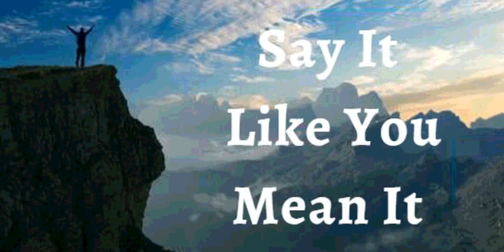29th August 2021 Say It Like You Mean It (Audio in Marathi)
[13:35, 28/08/2021] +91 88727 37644: ਇਹ ਕਹੋ ਜਿਵੇਂ ਤੁਸੀਂ ਇਸਦਾ ਅਰਥ ਰੱਖਦੇ ਹੋ
 29 ਅਗਸਤ 2021

 ਮੈਂ ਐਲਾਨ ਕਰਦਾ ਹਾਂ ਕਿ ਰੱਬ ਮੇਰੇ ਭਲੇ ਲਈ ਸਭ ਕੁਝ ਮਿਲ ਕੇ ਕਰ ਰਿਹਾ ਹੈ।ਉਸ ਕੋਲ ਮੇਰੀ ਜ਼ਿੰਦਗੀ ਦਾ ਮਾਸਟਰ ਪਲਾਨ ਹੈ।ਕੁਝ ਅਜਿਹੀਆਂ ਗੱਲਾਂ ਹੋ ਸਕਦੀਆਂ ਹਨ ਜੋ ਮੈਂ ਇਸ ਵੇਲੇ ਨਹੀਂ ਸਮਝਦਾ ਪਰ ਮੈਂ ਚਿੰਤਤ ਨਹੀਂ ਹਾਂ।ਮੈਨੂੰ ਪਤਾ ਹੈ ਕਿ ਸਾਰੇ ਟੁਕੜੇ ਅਜੇ ਇੱਥੇ ਨਹੀਂ ਹਨ। ਇਹ ਸਭ ਮੇਰੇ ਭਲੇ ਲਈ ਇਕੱਠੇ ਹੋ ਰਹੇ ਹਨ, ਕਿਉਂਕਿ ਰੱਬ ਮੈਨੂੰ ਪਿਆਰ ਕਰਦਾ ਹੈ ਅਤੇ ਮੈਨੂੰ ਉਸਦੇ ਉਦੇਸ਼ ਅਨੁਸਾਰ ਬੁਲਾਇਆ ਗਿਆ ਹੈ।  ਮੈਂ ਵੇਖਦਾ ਹਾਂ * ਰੱਬ ਦੀ ਅਦਭੁਤ ਯੋਜਨਾ ਮੈਨੂੰ ਅਜਿਹੀਆਂ ਥਾਵਾਂ ਤੇ ਲੈ ਜਾਂਦੀ ਹੈ ਜਿਸਦਾ ਮੈਂ ਕਦੇ ਸੁਪਨਾ ਵੀ ਨਹੀਂ ਲਿਆ ਸੀ।* ਇਹ ਮੇਰੀ ਘੋਸ਼ਣਾ ਹੈ।

 ਮੈਂ ਆਪਣੇ ਸਰੀਰ ਵਿੱਚ ਬਿਮਾਰੀ, ਬਿਮਾਰੀ ਅਤੇ ਕਮਜ਼ੋਰੀ ਦੀ ਆਗਿਆ ਦੇਣ ਤੋਂ ਇਨਕਾਰ ਕਰਦਾ ਹਾਂ। ਮੈਂ ਆਪਣੀ ਜ਼ਿੰਦਗੀ ਵਿੱਚ ਗਰੀਬੀ ਅਤੇ ਅਸਫਲਤਾ ਨੂੰ ਸਹਿਣ ਕਰਨ ਤੋਂ ਇਨਕਾਰ ਕਰਦਾ ਹਾਂ। ਮੈਂ ਪਰਮਾਤਮਾ ਦੇ ਪ੍ਰਕਾਸ਼ ਅਤੇ ਜੀਵਨ ਦੇ ਰਾਜ ਵਿੱਚ ਬਦਲ ਗਿਆ ਹ…
[13:35, 28/08/2021] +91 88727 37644: Audio..Punjabi 29thAug 21👆🏻
[13:40, 28/08/2021] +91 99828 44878: तुम्हाला जसे म्हणायचे आहे तसे सांगा.
 29ऑगस्ट 2021
दिवस 29- विश्वास घोषणा
मी जाहीर करतो की देव माझ्या चांगल्यासाठी सर्वकाही  काम करत आहे. माझ्या आयुष्यासाठी  मुख्य योजना आहेत . अशा काही गोष्टी असू शकतात ज्या मला आत्ता समजत नाहीत पण मी काळजीत नाही. मला माहित आहे की सर्व तुकडे अद्याप येथे नाहीत. हे सर्व माझ्या भल्यासाठी एकत्र येत आहे, कारण देव माझ्यावर प्रेम करतो आणि मला त्याच्या उद्देशानुसार बोलावले जाते. मी पाहिले आहे की देवाची आश्चर्यकारक योजना मला अशा ठिकाणी घेऊन जात आहे ज्याचे मी स्वप्नातही विचार केला नव्हता. ही माझी घोषणा आहे.

दैवी आरोग्यविषयक कबुली

मी माझ्या शरीरात आजार, रोग आणि अशक्तपणाला परवानगी देण्यास नकार देतो. मी माझ्या जीवनात दारिद्र्य आणि अपयश सामावून घेण्यास नकार देतो. मी देवाच्या प्रकाशाच्या आणि जीवनाचे राज्य बनलो आहे, जिथे फक्त देवत्व, यश, विजय, आनंद, शांती, समृद्धी आणि दैवी आरोग्य राज्य करते. हललेलुया!

मी प्रत्येक हंगामात भरपूर फळे देतो. मी वनस्पतींपासून रसाने भरलेला आहे. आणि अगदी म्हातारपणातही ताजे

आणि मी श्रीमंत होईन.माझे पान कधीच सुकत नाही.आणि जे काही मी येशूच्या नावाने करतो ते पूर्ण होते

आपल्यामध्ये सामान्य वायुवीजन (हवा परिसंचरण) आणि परफ्यूजन गुणोत्तर राखण्यासाठी

फुफ्फुसे आणि उतींशी बोलतो.

माझ्या केसांचे पट्टे घट्ट झाले आहेत. मी माझे केस त्याच्या जागी ठेवू देतो

आणि जिथे विकास आवश्यक आहे. मी माझा कोशा वाढवत आहे.

माझे दात, हिरड्या, जबडा, अस्थिबंधन आणि नसा आणि रक्त पुरवठा हे सर्व निरोगी, मजबूत आहेत

परिपूर्ण आहेत.

अॅलेलुया आमेन

शालोम